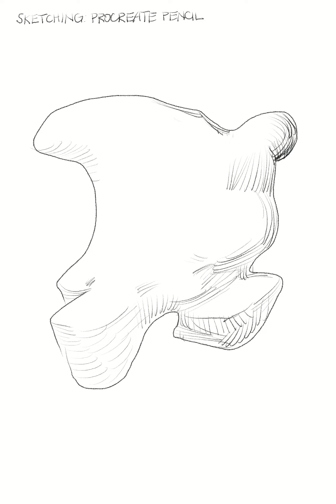Taking the Next Step (Abstract Drawing)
Procreate Pencil, Sketching group (Procreate app). Taking a step becomes a monumental task if you become self-conscious about it. On the other hand, being self-aware can bring pleasure, and meaning, to the simplest of acts.